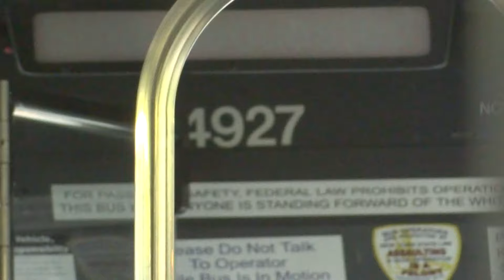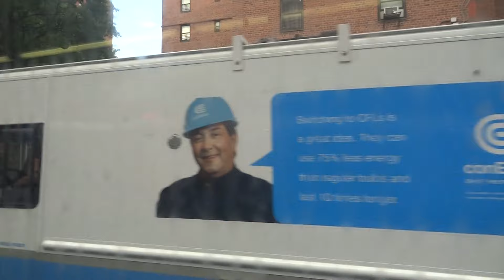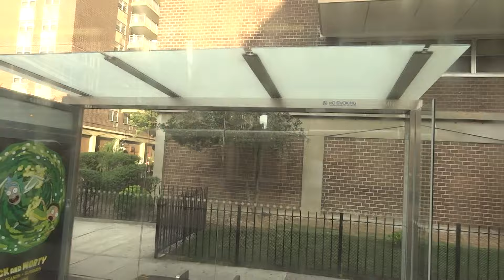MaBSTOA Special: On-Board RTS # 4927 On A Chelsea Piers-bound M14D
Taken on 7.21.15 along a Chelsea Piers-bound M14D from Columbia & Stanton Streets to East 14th Street & 2nd Avenue. Due to a shortage of buses, Jamaica Depot loaned Michael J. Quill Depot an RTS to cover service on the M14D.